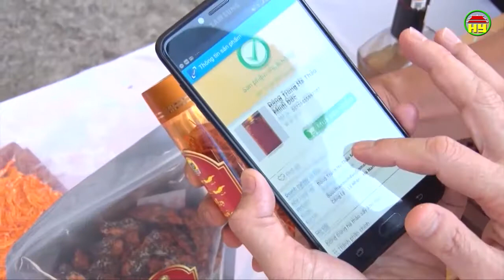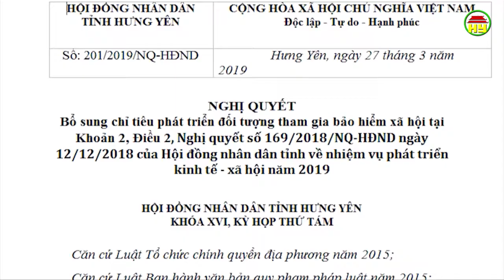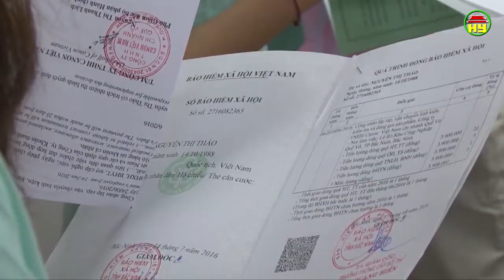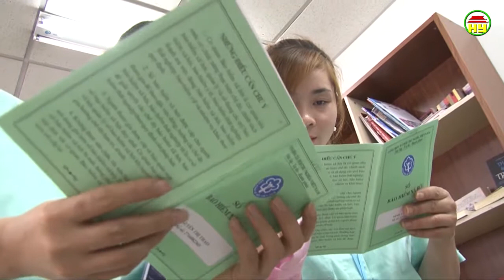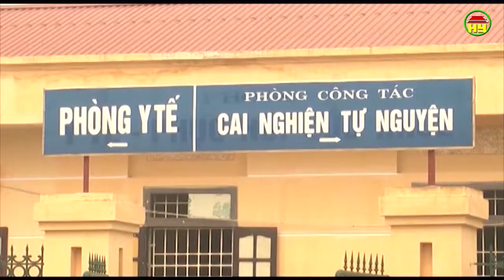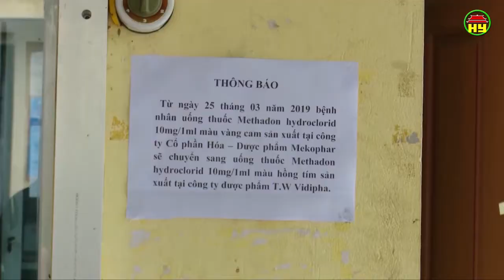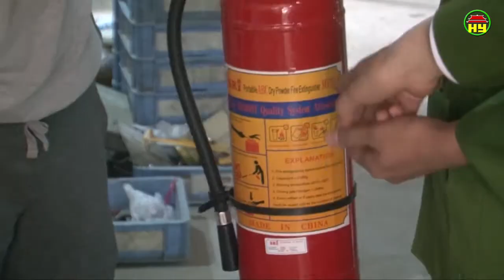Thời sự Đồng bằng sông Hồng Chủ nhật ngày 14/04/2019